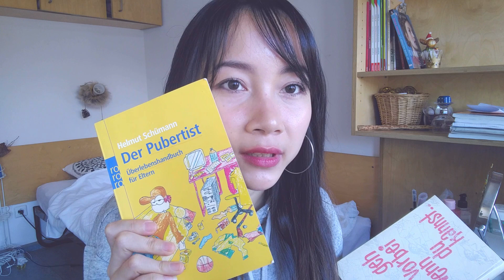// 10 months of learning German // dinkyduong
And finally, here it is: my progress video of learning German. It's been a while since the last German videos, and a lot of you guys asked me for it.